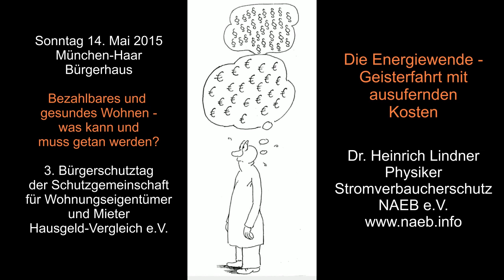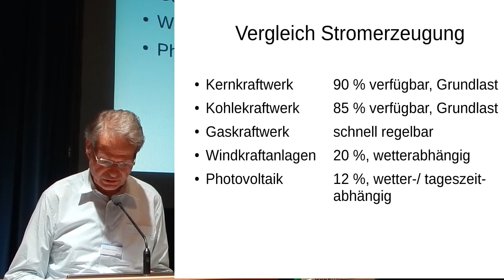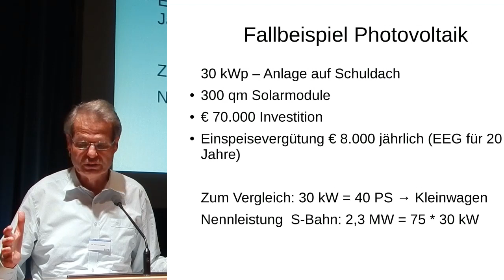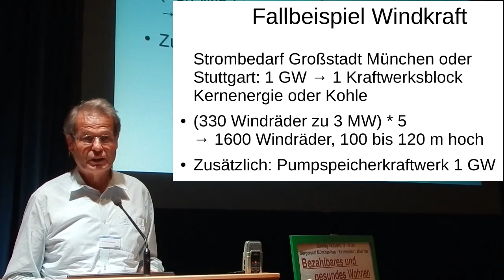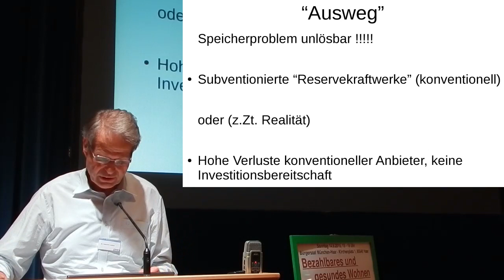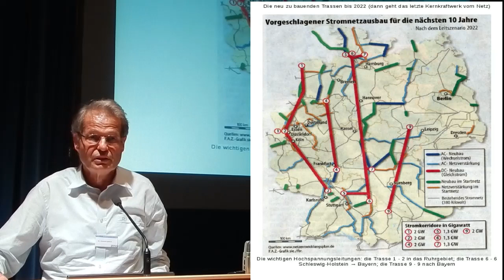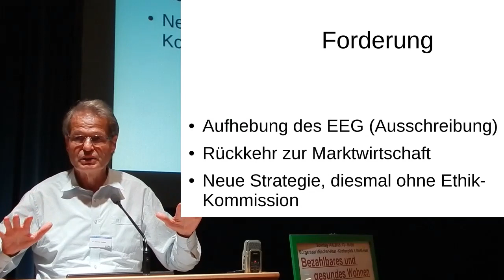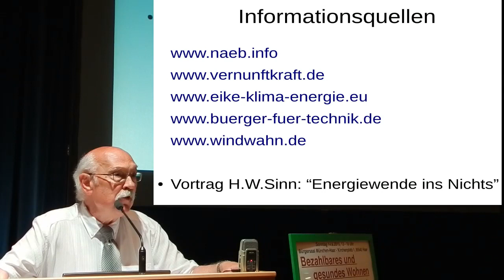Dr. Heinrich Lindner: Energiewende - Geisterfahrt mit ausufernden Kosten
Sonntag 14. Mai 2015 - München - Haar - Bürgersaal
Bezahlbares und gesundes Wohnen - was kann und muss getan werden?

3. Bürgerschutztag der Schutzgemeinschaft für Wohnungseigentümer und Mieter Hausgeld-Vergleich e.V.

Organisation: Norbert Deul, Vorstand der Schutzgemeinschaft für Wohnungseigentümer  und Mieter e.V.

Die Energiewende - Geisterfahrt mit ausufernden Kosten

Das Erneuerbare Energien Gesetz EEG - Ein zerstörerisches Gesetz, in Gang gesetzt von dummen, verblendeten und/oder korrupten und unmoralischen Ökopolitikern der etablierten Parteien CDU/CSU/SPD/FDP/DIE GRÜNEN/DIE LINKE gegen den Wirtschaftsstandort BRD, Mensch und Natur zugunsten einer gewissenlosen Abzocke der Ökoschmarotzer und Klimaschutzparasiten sowie einer pauperistischen - auf "Bevölkerungskontrolle" und Konsumverzicht - recte Menschheitsausrottung angelegten - Zerstörung der bisher sicheren Energieversorgung und des sozialen Industriestaats Deutschland. Versorgung Deutschlands mit überwiegend erneuerbaren "Ökoenergien"/"Alternativer Energie". Sinnloser Zappelstrom zu ungeheueren Preisen kann trotz Strompreis-Explosion weder ausreichend sichere Elektroenergie auch bei hoher Nennleistung noch hinreichende Speichertechnik und erst recht keine sozialverträgliche "Wende" der Stromversorgung herbeiführen. Milliarden und Billionen werden im Namen des "klimaschützenden" Tugendterrors der sogenannten "Gutmenschen" vergurkt - zur Zerstörung des Wirtschaftsstandorts Deutschland und seiner Umwelt und Natur. Diese verbrecherische Klimaschutzpolitik der Ökoterroristen in grüner Politik aller Parteien, der grünen Wirtschaft des Schmarotzertums und der korrupten und/oder ideologieverblendeten Medien und Kirchen führt uns in den sicheren Untergang, wenn es uns aufrecht gebliebenen und dem wirklichen Naturschutz und einer sozialen Marktwirtschaft verpflichteten Bürgern und Demokraten nicht gelingt, das kassenklingelnden Klimaschutzverbrechen der hochgradig vernetzten Ökoterroristen zu stoppen. Widerstand ist Bürgerpflicht!

Ein entlarvender Vortrag.

Ausführende:
Der Elternchor des Meranier-Gymnasiums Lichtenfels
Mitglieder des Gesangvereins Schney (Einstudierung: Ulrike Bauer-Trolp)
Das Instrumental-Collegium Lichtenfels
Leitung: Heinz Wilk